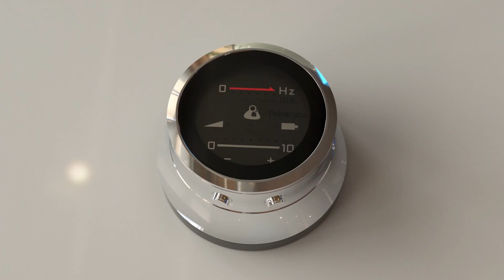Thinklabs Medical, LLC | One Digital Stethoscope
Thinklabs Medical designed and manufactured The One, a breakthrough technology in Auscultation (listening to sounds from the heart, lungs, or other organs). However, the company’s resources were often bogged down by numerous small technical questions from existing customers about the One’s functionalities. To solve this problem, we created an eleven-chapter explainer video that covers all aspects of The One’s operation.

Brighthouse LLC is a full-service Animation and VFX studio that specializes in 3D Explainers. Bring your company's marketing videos to the next level.